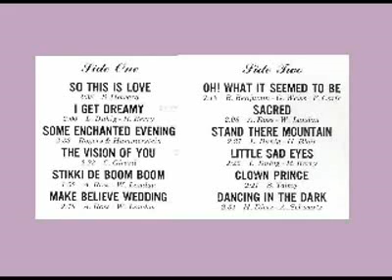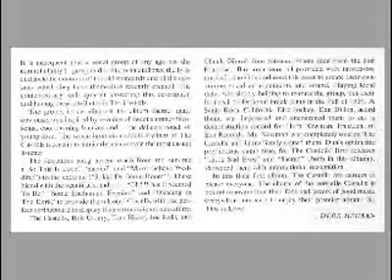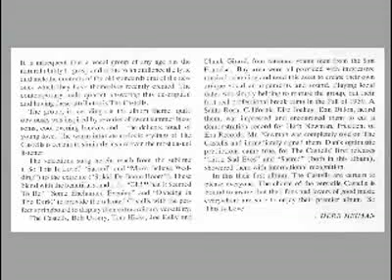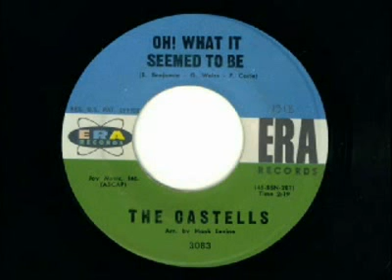The Castells song showcase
Another great rarity, that should be seen by others. The Castells were majestic. In the early 1960s, from the San Francisco area, they were musically trained, and it shows. This was their album, a valuable rarity, containing their singles from the time. The four members were Bob Ussery, Tom Hicks, Joe Kelly and Chuck Girard.

1) Stand There Mountain
2) Make Believe Wedding
3) On the Street Of Tears - flip of So This Is Love
4) Oh What It Seemed To Be    (flip of S T Mountain)

These originated from the Era label, which also had singers like Donnie Brooks and Gogi Grant.
By the way, there was an early 50s R&B group with the name Castelles, which is sometimes confused by sellers.